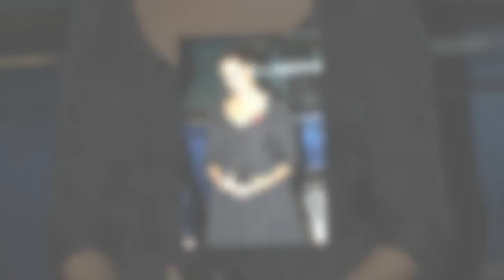Meghan Markle reine de la mode : des employés reportent leurs vacances pour assurer les commandes de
Meghan Markle reine de la mode : des employés reportent leurs vacances pour assurer les commandes de son dernier look